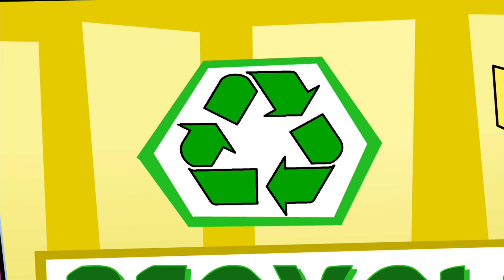Johnny X... Outra Vez?